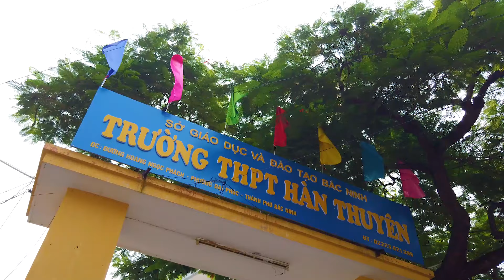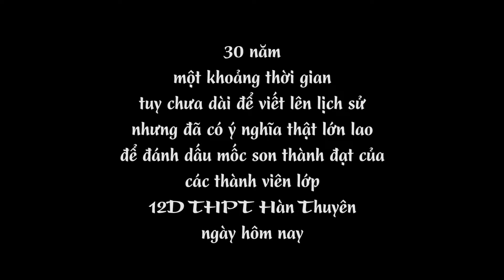GẶP MẶT SAU 30 NĂM TRỞ VỀ TRƯỜNG THPT HÀN THUYÊN - BẮC NINH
GẶP MẶT SAU 30 NĂM TRỞ VỀ TRƯỜNG THPT HÀN THUYÊN
BẮC NINH
TÙNG DƯƠNG MEDIA: CHUYÊN QUAY PHIM - FLYCAM SỰ KIỆN
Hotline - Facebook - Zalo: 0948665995